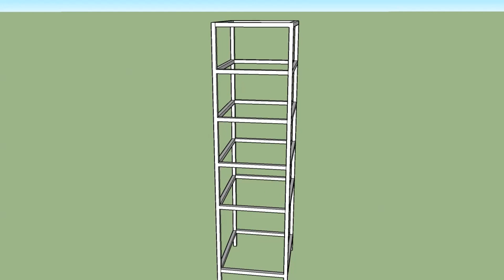Belajar Membuat Rak Serbaguna Dengan Besi Hollow 2x2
Belajar membuat rak serbaguna.

Audio: Early Avril - Unicorn Heads